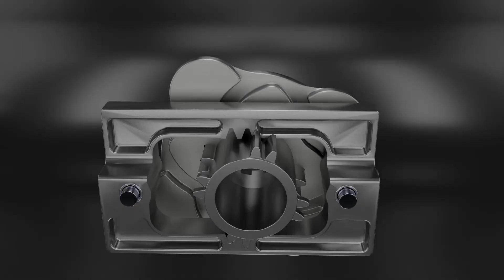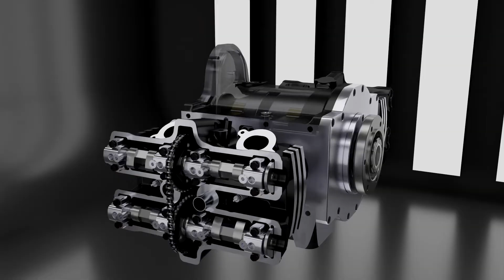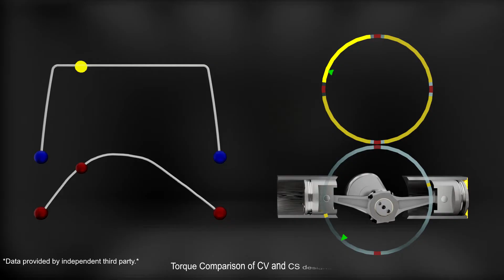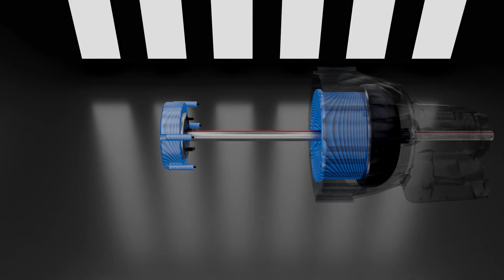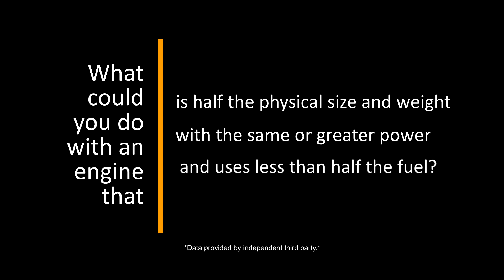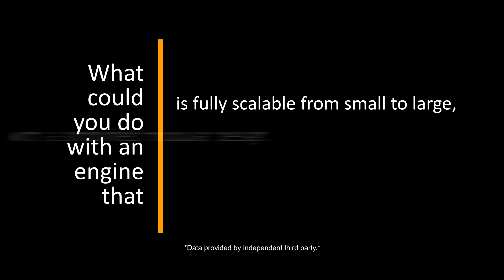The radical design and unique advantages of the CV Motion Technology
Here is a new Internal Combustion Engine (ICE) that will get the entire world's emissions reduced to the goal set by President Biden for the United States.

For more than 130 years, the crankshaft has been utilized in internal combustion engines to transfer the reciprocating linear motion of the pistons to rotary motion so it’s available for propulsion, pumping and power production.

The function of the crankshaft design represents a major shortcoming in the transfer of motion, due to the limitations of its inherent geometry, creating numerous inefficiencies and negative impacts in the overall design of the engine.

The CV engine design replaces the crankshaft with a Powershaft & Rodrack Assembly. The CV engine design produces as much as 58% more torque than a crankshaft-based engine producing equal power, while cutting fuel consumption by more than half and slashing exhaust emissions by more than 70%.

The Constant Velocity Motion Technology is the solution to nearly all of the inherent design and functional limitations created by the geometric inefficiencies of crankshaft-based engines, pumps, compressors, air motors, hydro-generators and other applications, both existing and yet to be invented.

CV Motion Tech is on the move!  Please see our website for more information on this revolutionary engine design.